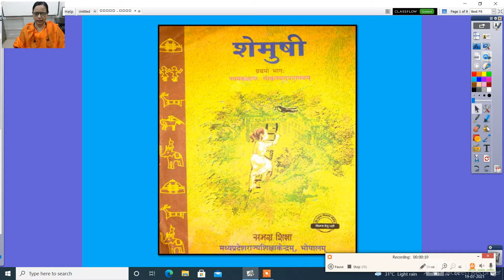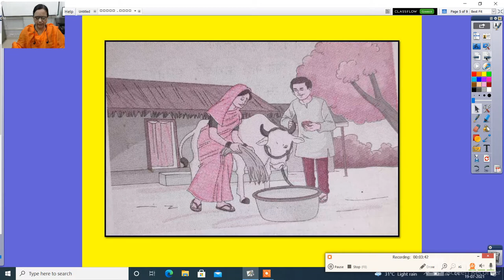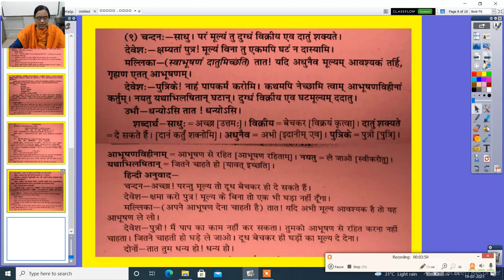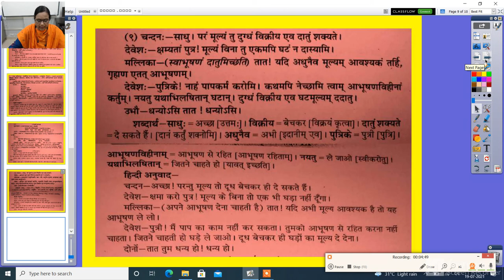कक्षा नवमी पाठ 3 गोदोहनम् 2